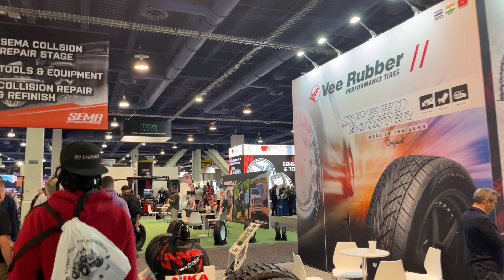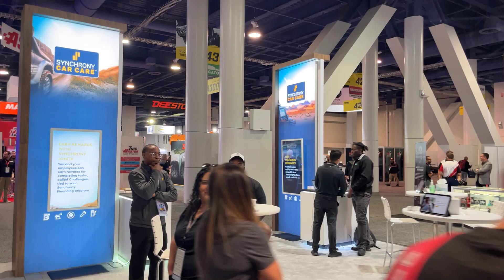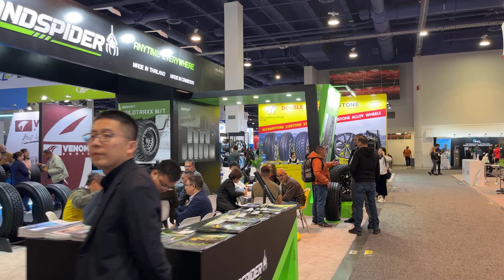SEMA South Lower Hall walkabout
Conference Whispers: AAPEX/SEMA Shows 2024

TBW, Technical Business Whispers, Fact-based research and Advisory, Conference Whispers, Industry Whispers, Email Whispers, The Answer is always in the Whispers, Whisper Reports, Whisper Studies, Whisper Ranking, The Answer is always in the Whispers, are trademarks or registered trademarks of TBW Advisors LLC. This publication may not be reproduced or distributed in any form without TBW’s prior written permission. It consists of the opinions of TBW’s research organization which should not be construed as statements of fact. While the information contained in this publication has been obtained from sources believed to be reliable, TBW disclaims all warranties as to the accuracy, completeness or adequacy of such information. TBW does not provide legal or investment advice and its research should not be construed or used as such. Your access and use of this publication are governed by the TBW Usage Policy. TBW research is produced independently by its research organization without influence or input from a third party.